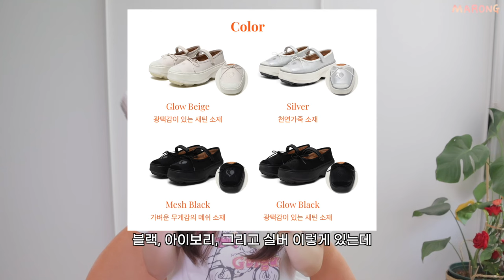새로 산 신발 하울👞 (발편한 예쁜 신발 추천/ 구둥화?? 유행 신발/ 독일군 스니커즈/ 키높이 신발 패션하울)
신발 정리 겸 새로 들인 신발 소개 시간~~
근데 이제 갑자기 한여름이 찾아와버린,,😭
카롱이들 더위먹지말구 올 여름 잘 이겨내보쟈💚

🍬사용제품
플러피시트러스 FLCT
glow platform mary jane_Glow beige
정가 129,000krw 판매가 104,490krw

프리플라 fri fla
ljh7029 platform maryjane black/230
정가 115,000krw 판매가 69,000krw

에델나인 edel9
Marigold 메리골드 리본 슬링백 combi/ 230 / 5cm
정가 99,800krw  판매가 55,888krw

레이지앤 Lazy Anne
Ravi 스트랩 메리제인 로퍼힐(5.5cm) _ AOH362 black/230
정가 97,000krw  판매가 69,600krw

식스핏 SIXFIT오리지널 독일군 스니커즈 (제품제공) 사이즈 :230
99,000krw (판매가 85,000krw)
힐 : 4cm / 인솔 1.5cm

Song : danmoo - bon voyage